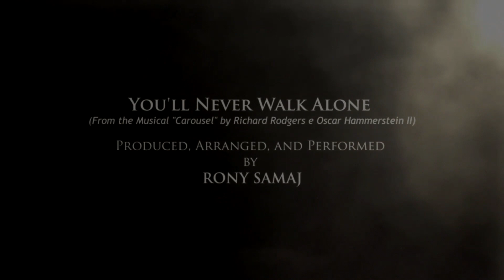You'll Never Walk Alone - Rony Samaj (Lyric Video)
Hey guys, listen to my version of this great song "You'll Never Walk Alone ". Hope you enjoy it!

This cover was performed, arranged and produced by: RONY SAMAJ.
Composers: Oscar Hammerstein II / Richard Rodgers

Lyrics:
When you walk through a storm
At the end of a storm
There's a golden sky
And the sweet silver song of a lark
Though your dreams be tossed and blown